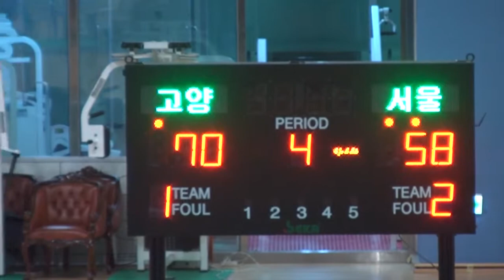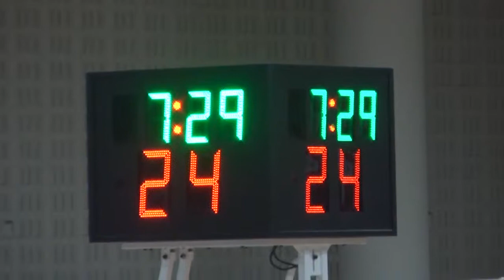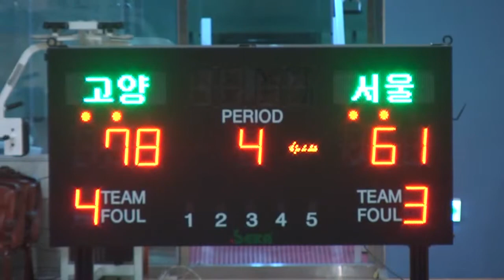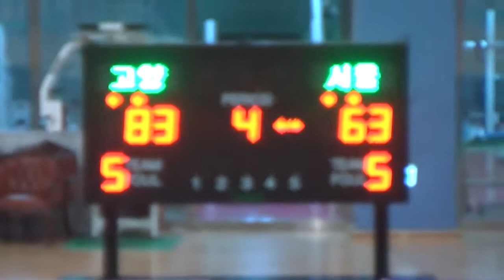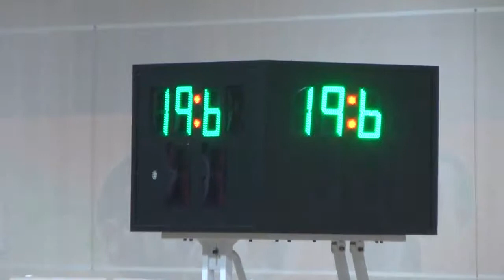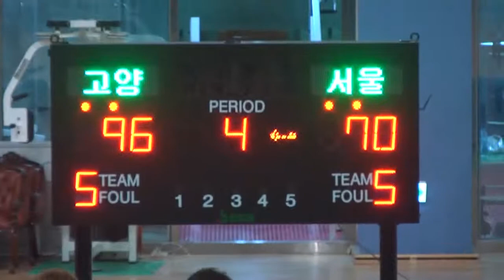20141125 D리그 삼성 오리온스 4쿼터